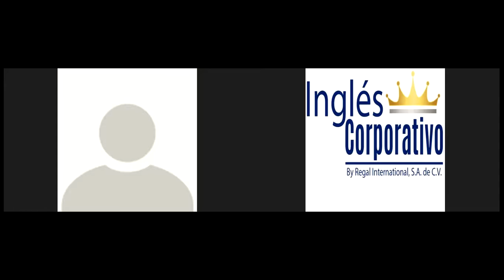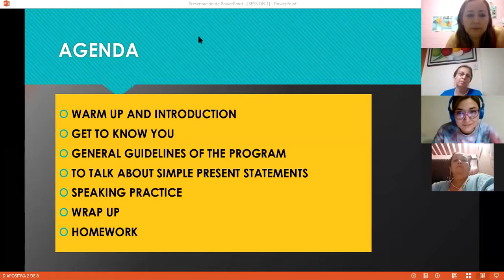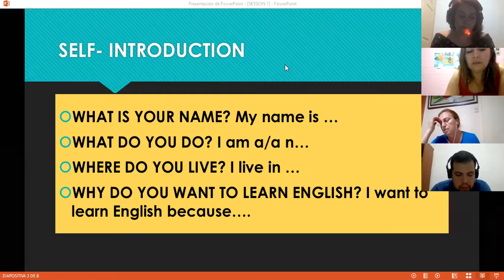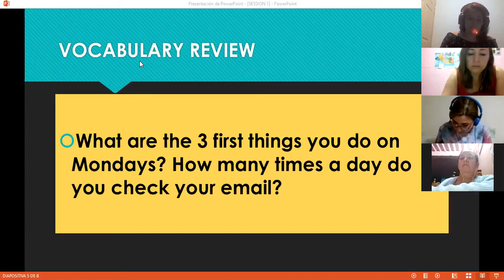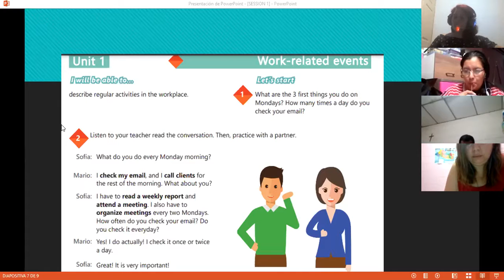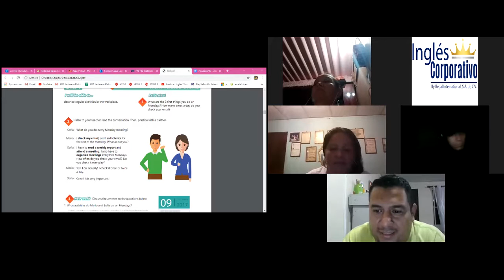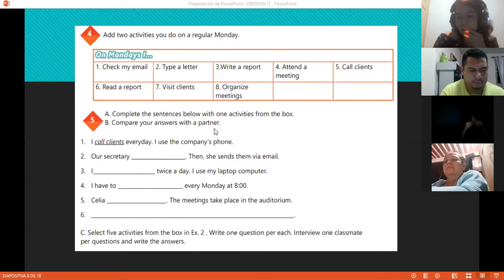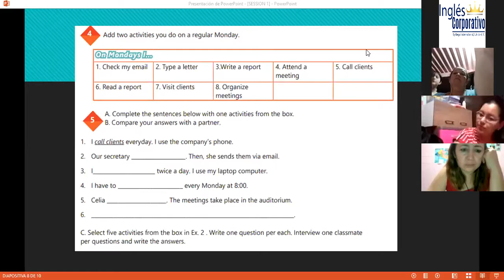Ingles Corporativo-Videoconferencia #1 Simple present statements